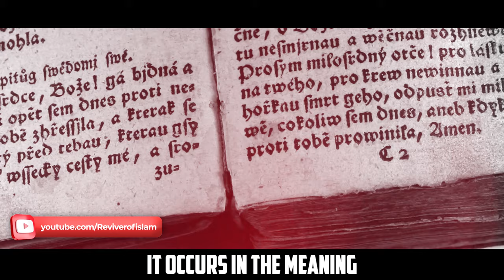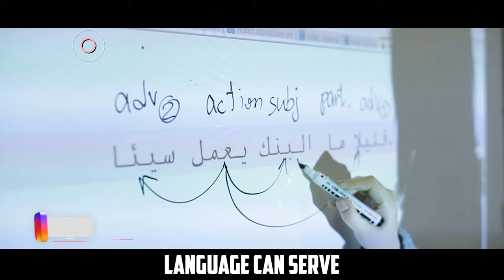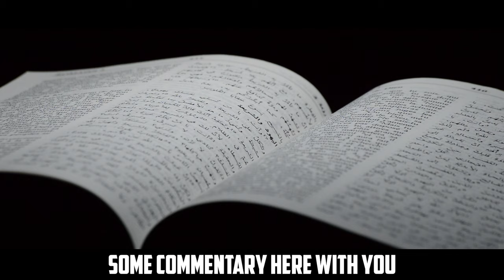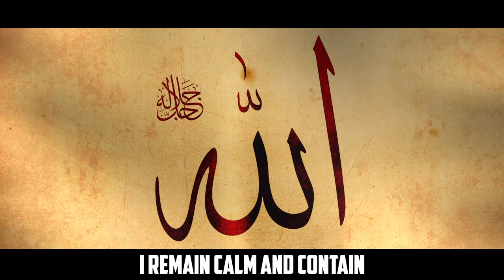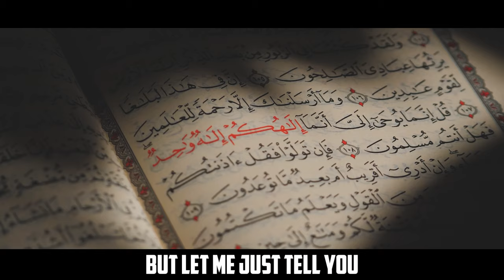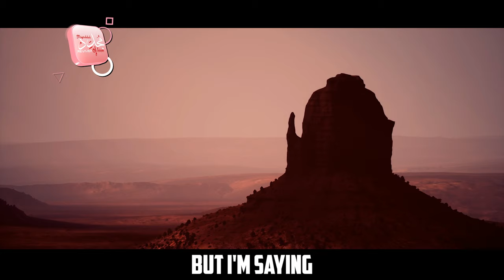ISLAM Isn’t Hard: Embracing the Ease of Our Religion | Nouman Ali Khan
Nouman Ali khan explains the Narrative section of the Surah An-Nazi'at, where Allah (swt) recalls the account of Musa (as) in brief words. Allah says to Musa (as) to go to Pharaoh indeed he is the one who has rebelled. Nouman Ali khan gives us the deeper meaning of many words from this surah. He gives the grammatical analysis of many words from this surah. He also explains why it is important for this Ummah to share the message of islam even to the criminals. He explains that the notion of guidance isn't some mystical crazy thing, islam is a simple religion asking us to do simple changes in our lives not not big ones.

Many more things are discussed in this Bayaan about Surah An-Naziat. Watch this full video to find out these powerful Secrets.💖

►70 YEARS OF WORSHIP, THIS TOOK HIM TO HELLFIRE